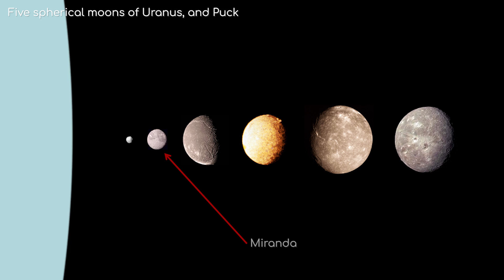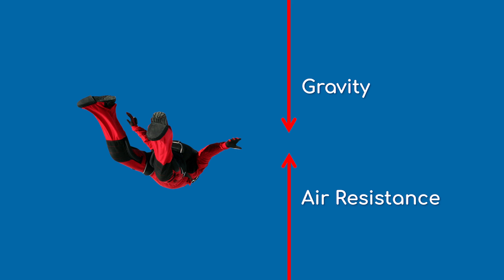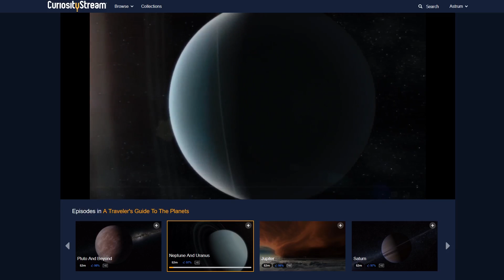Where The Tallest Cliff In The Solar System Is Found | Miranda Verona Rupes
Verona Rupes, found on Uranus' moon Miranda, is 20km tall! But because Miranda is so small, and its gravity so weak, would you survive falling off it? Astrum answers!

A big thank you to CuriosityStream for supporting the video. Get unlimited access to CuriosityStream starting at just $2.99 a month, and for you, the first 30-days are completely free if you sign up and use the promo code ‘astrum’ when prompted.

Also a big thank you to @Mrs.Kayros for making the graphics for today's video!